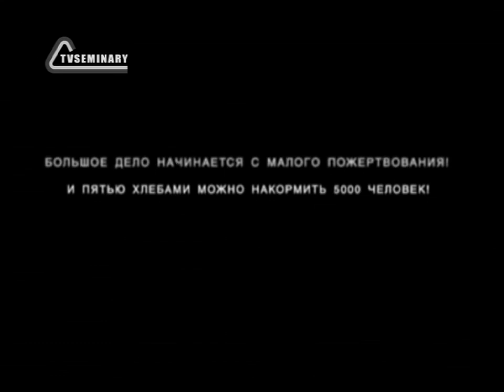TVS PT217 17